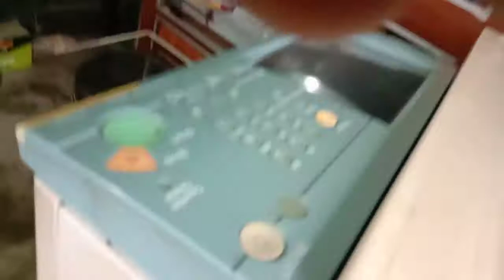How to clean the lazer light section of cannon 2270 photo copiers